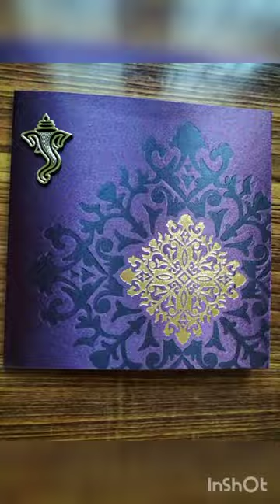Minecraft but wait for it...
excuse me barh
excuse me barh
excuse me barh